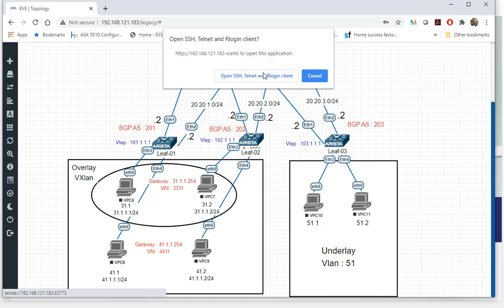vxlan configuration arista switches part10